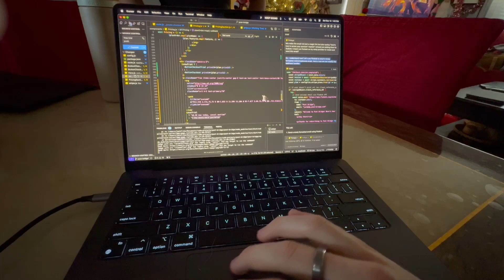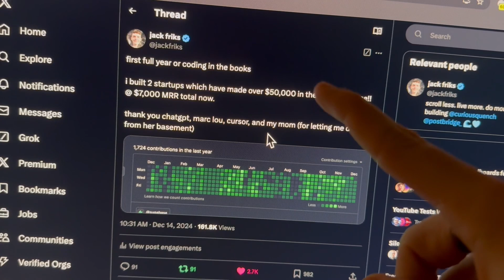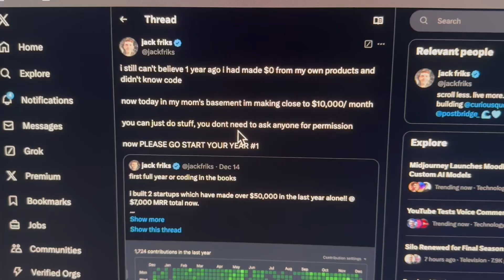How I learned to code in 1 year and built 2 profitable startups (as a solo founder)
Answer: (kinda) main thing is you need to WANT TO BUILD SOMETHING USEFUL! Without motivation you are going to give up because coding can suck and be hard lol. As with anything worth doing though this should be WORTH IT, and parts will be fun if you are on the track of making progress towards a desirable output.

You will doubt yourself often. i still do every week. GLHF :)

START NOW! Learn as you go.

My startups:
Post your social content everywhere in seconds